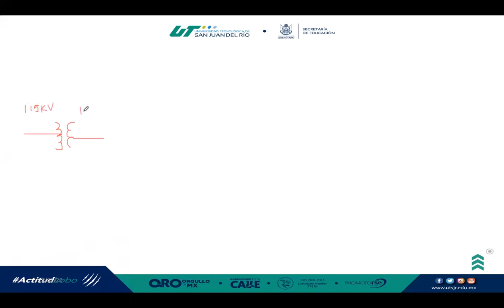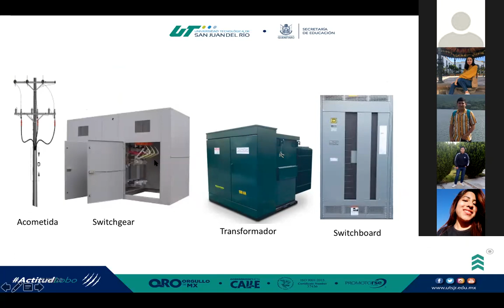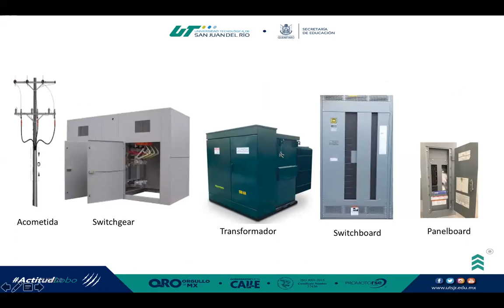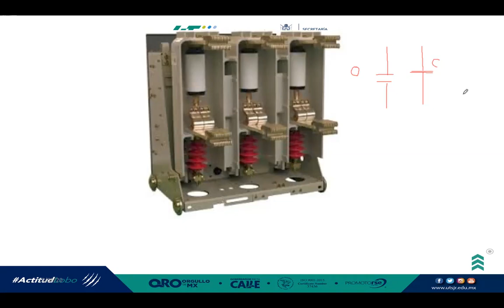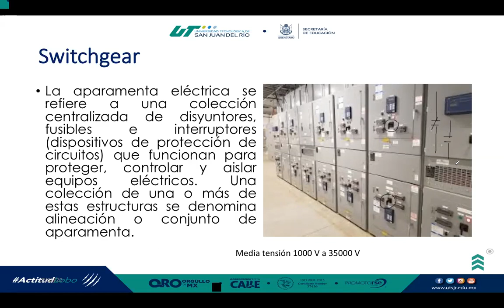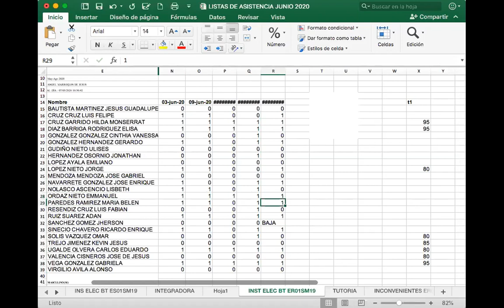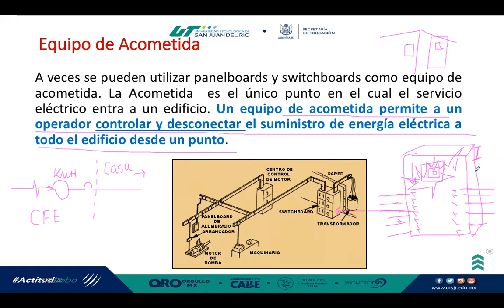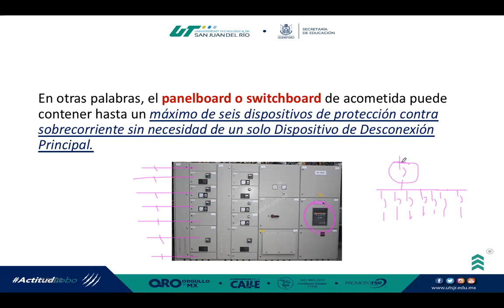CLASE 17 JUN ER01SM19 PARTE 2 DE 3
Clase de instalaciones eléctricas en baja tensión, con el grupo ER01SM19, se muestran, algunas características de los switchgears.